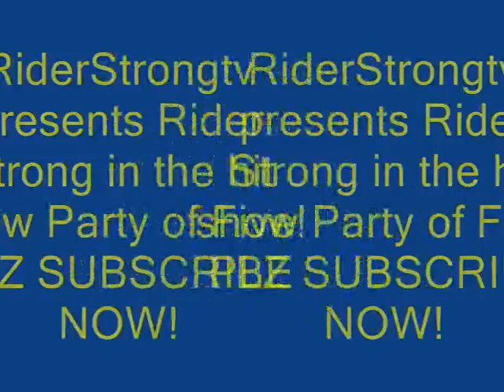Rider Strong on the TV Show Party of Five!